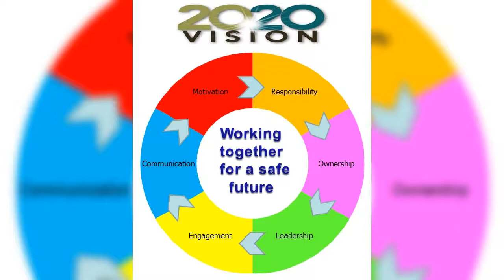Why Our Institute for Survey Engineer Job Course Best Land Survey Training With Job Placement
Happy to Upload this Video With My Student Mr. Kathiresan Voice : Sry Now He is a Survey Engineer
for Civil Students SiteTraining for Work Experience & Placement
Dear College Students
WHY SHOULD INVEST YOUR SEMESTER HOLIDAYS WITH OUR ONSITE TRAINING
Why Should join our Internship Training
for 100% JOB SKILLS & Also for your Site Experience
then Learn or EARN Different job Title(Site_Engineer,
Structural_Engineer etc )related work practices

DAte : Your Convenient Date
Time : Per DA Minimum 3 Hours to Maximum 8 Hours
Location : Your City or your District
SKILL FIRST - ZERO UNEMPLOYMENT
if you need job means u should join our training session
for students by engineers

INTERNSHIP IN COIMBATORE
INTERNSHIP IN COVAI
INTERNSHIP IN KOVAI
INTERNSHIP IN BANGALORE
INTERNSHIP IN CIVIL INDUSTRY
INTERNSHIP IN CONSTRUCTION FIEL
INTERNSHIP IN TAMILNADU
INTERNSHIP IN TANJORE
INTERNSHIP IN MADURAI

SS GROUP OF COMPANIES & INSTITUTIONS & THE SALEM LAND SURVEY INSTITUTE Proudly Presents

Land_Survey Company in Tamilnadu

Topographic Survey Services

Survey Solution

Obstruction Surveys for Airports and Heliports

Hiring and Training of Modern

Use this Consultancy for all surveying work.

Salem_Survey_Consultants Pvt Ltd has gained a reputation for

professional excellence in survey

sectors, being well known for our ability to find imaginative solutions to problems. Being proactive, we make sure that the service provide is always tailored to satisfying our client's needs,which may explain why our onboard near real-time reports are being haild as setting new standards and the benchmark in our field.

S. Raj kumar

The Best Land Survey Institute in Salem - Fee Amount 5000 Only- 100% JOB & 100 % WORK EXPERIENCE